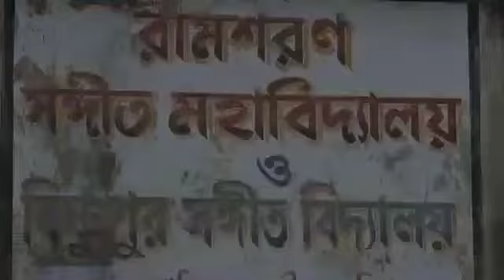Bishnupur Music Festival 2019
Terracotta temples, Baluchari sarees and home to Bengal’s only classical music gharana—Bishnupur is a delight for music and art lovers. Every February, West Bengal Tourism and the musicians of Bengal proudly showcase the culture and history of one the most prolific gharanas in the country at the Bishnupur Music Festival. Watch this video to know more about the event.